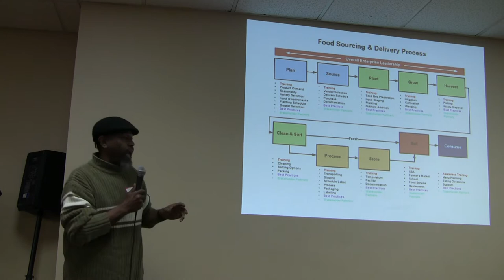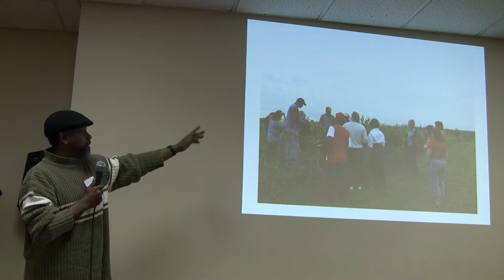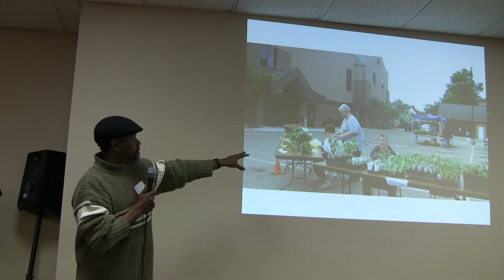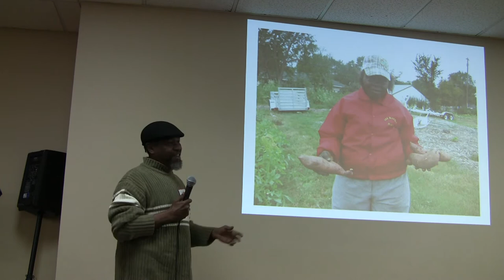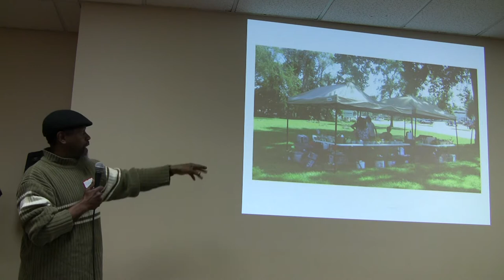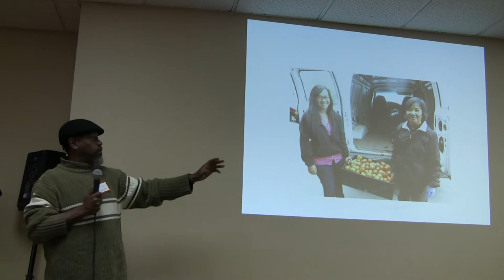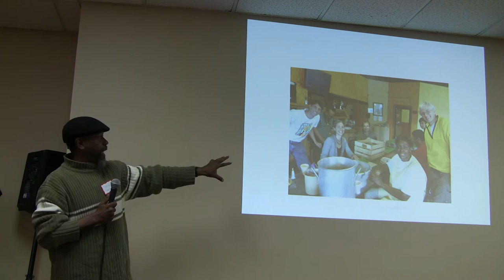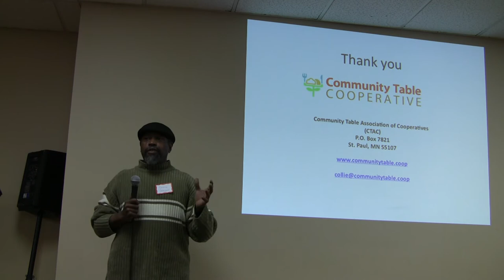Collie Graddick: Food systems in North Minneapolis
Current local efforts to organize food systems in North Minneapolis
From the Social Innovation Lab on March 27, 2013